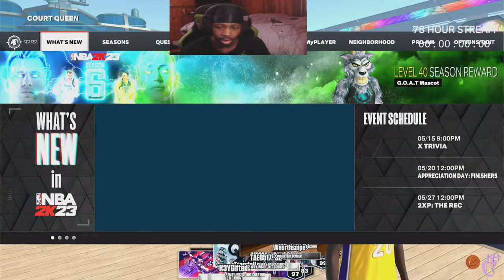Its Time...taking my talents to CURRENT GEN 2K23 ?!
10 likes for more my jumpshot 🔥
 TOOK MY 6'9 TO THE STAGE FOR FIRST TIME